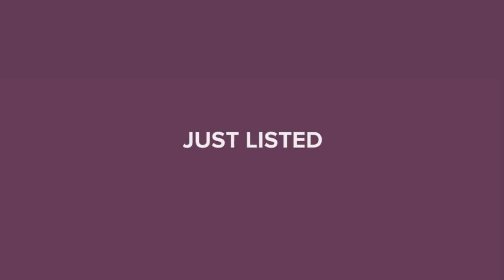2615 Sunrise Drive Sebring, FL 33872